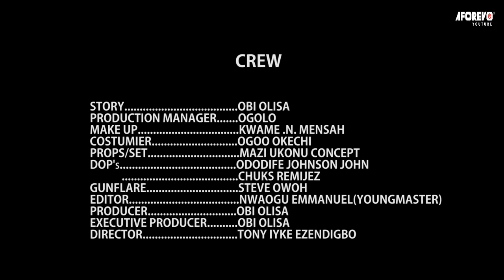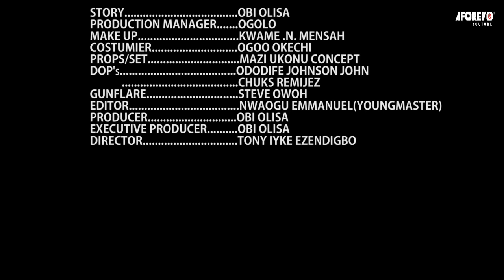Please I Beg Everyone Alive Make Sure You Watch This Ghost Movie Based On True Story -Nigerian Movie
he is an evil man who derive joy in taking the life of other but he meet his down fail when his boys took an innocent mad woman and her daughter when extra mail to revenged her death.

Starring: Double Spanner, Prince Iyke Olisa, Natty Bruce